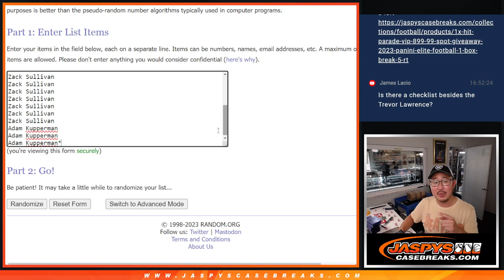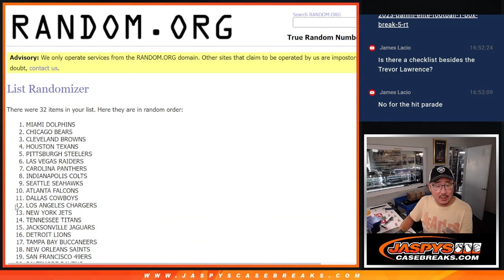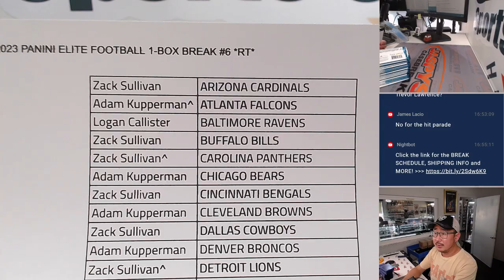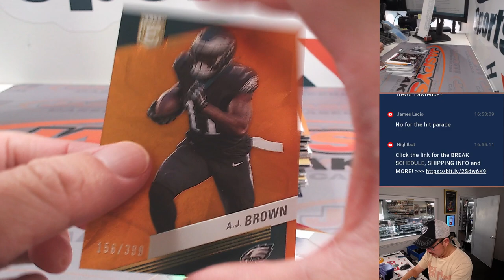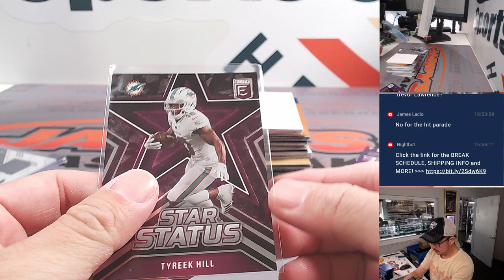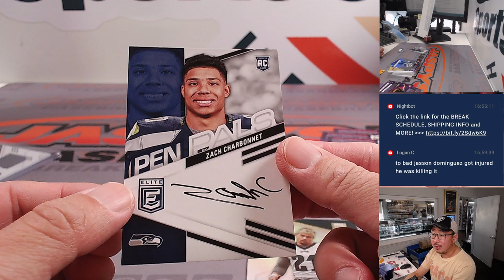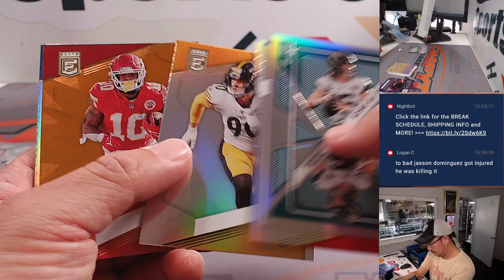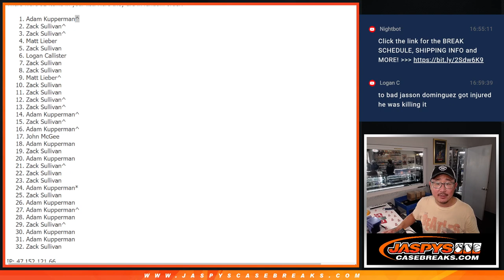W, 09.13.23 - 2023 PANINI ELITE FOOTBALL 1-BOX BREAK #6 *RT*